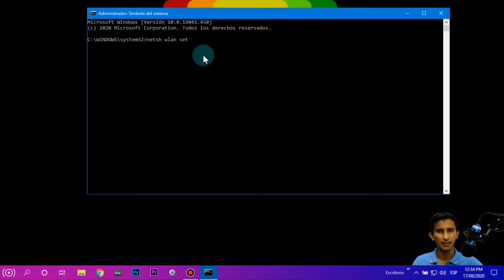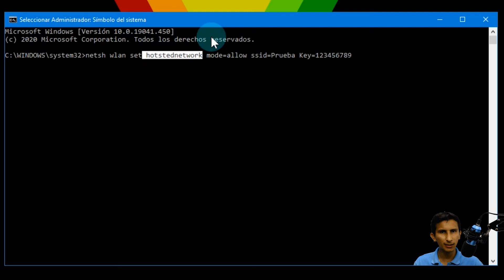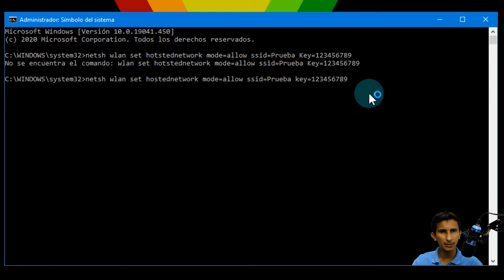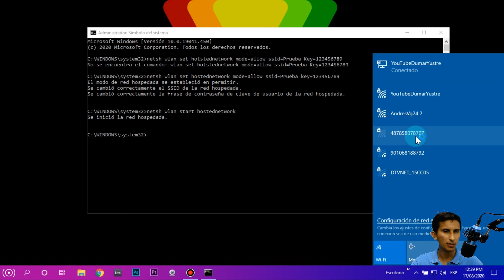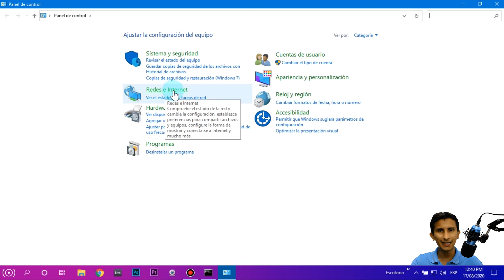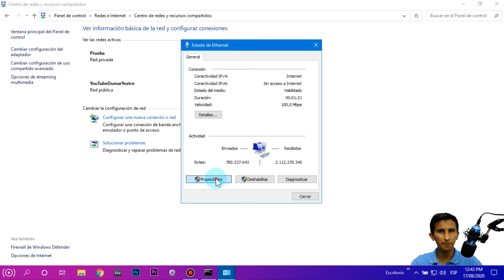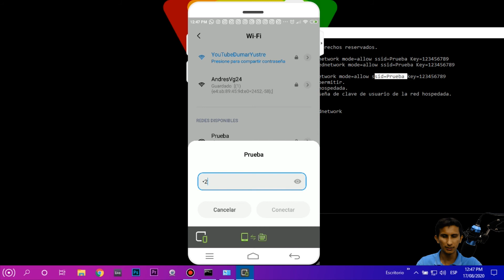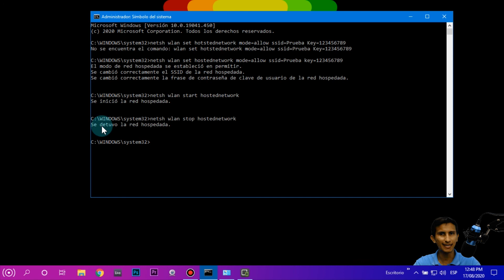Como Convertir Tu Computador En Un Modem Y Compartir Internet